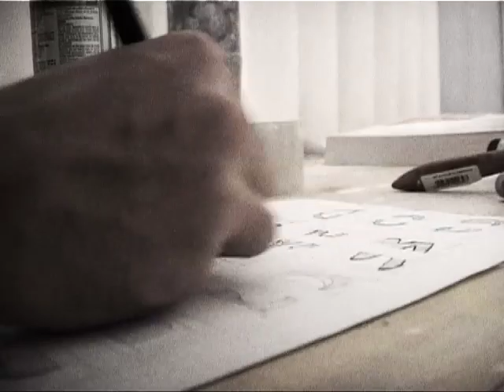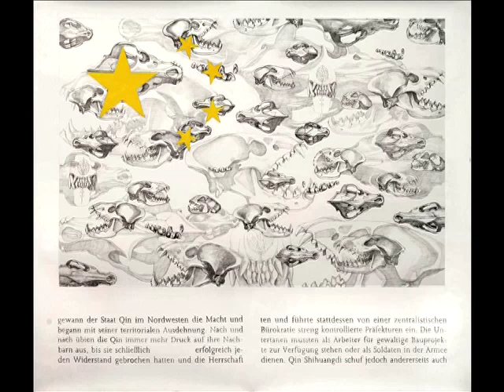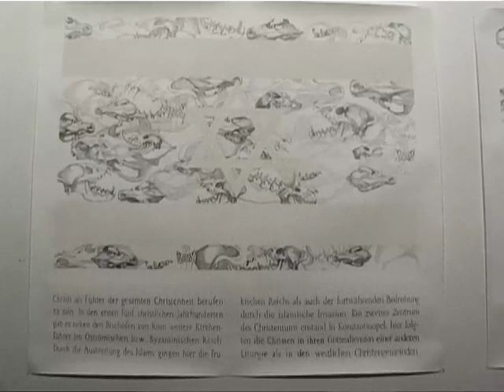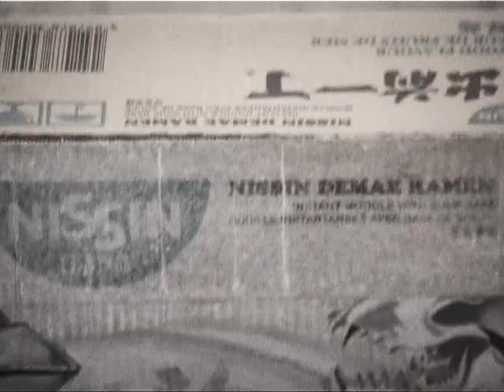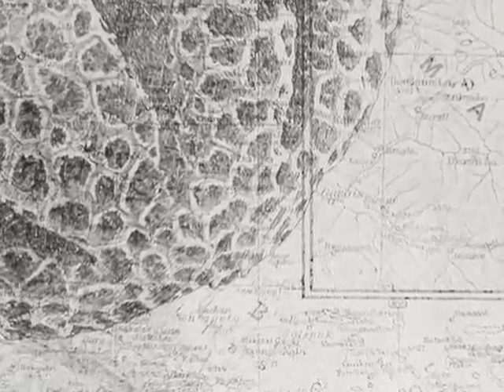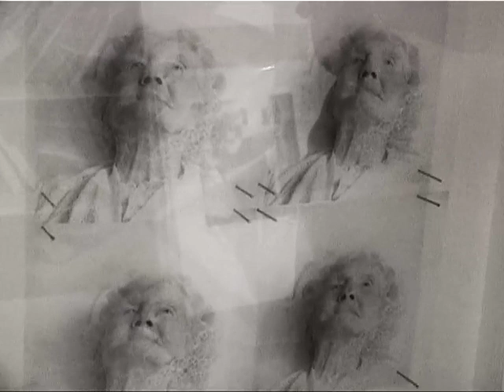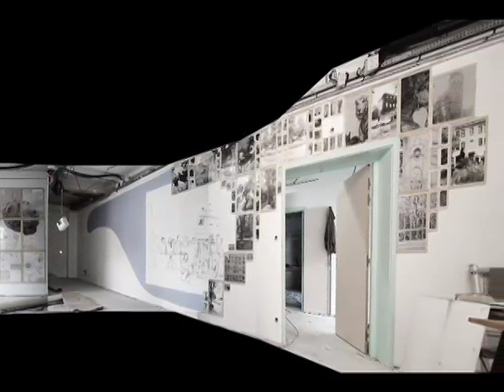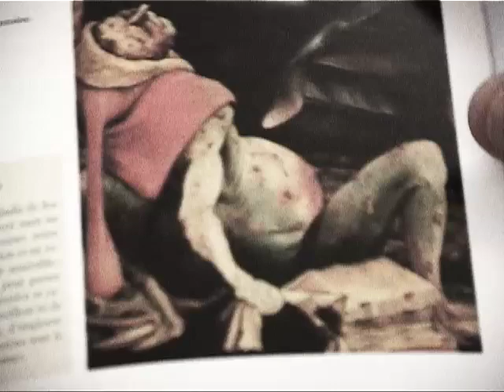Ruffo-rough cut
GIADA D. interviews Artist Pietro Ruffo as he offers some insight into his mind and artworks.
this is the rough cut but have left it up as it has allready had a couple hundred hits.